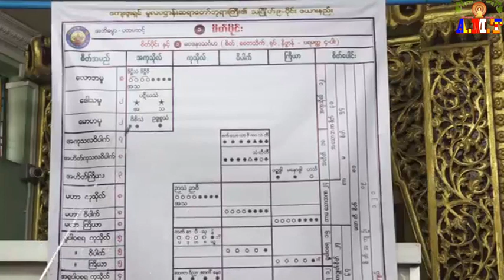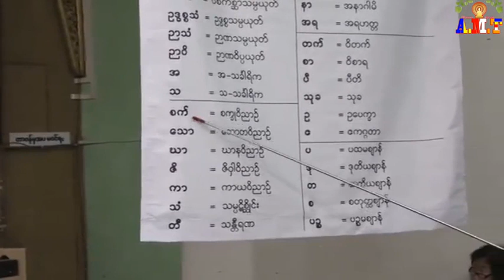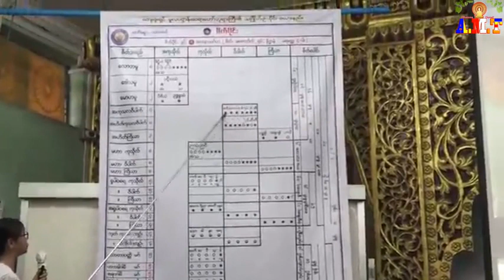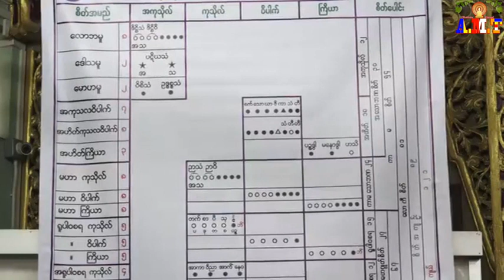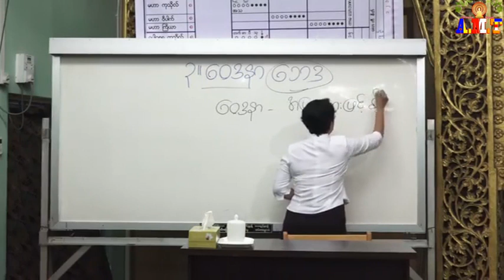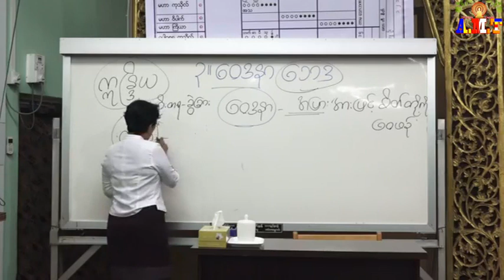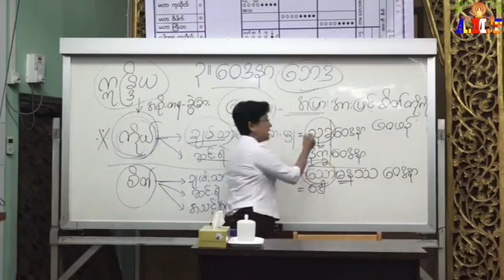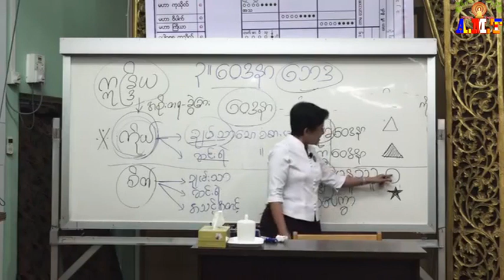အဘိဓမ္မာပထမဆင့်(ရိုးရိုး)- စိတ်- အပိုင်း(၁၁) ဆိုရိုး-ဒုတိယလွာ+တတိယလွာအစပိုင်း